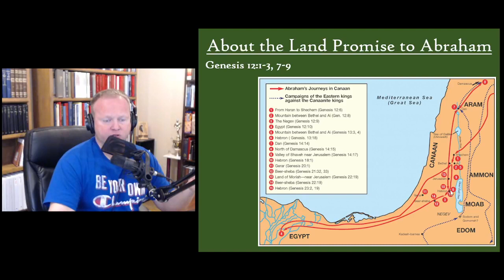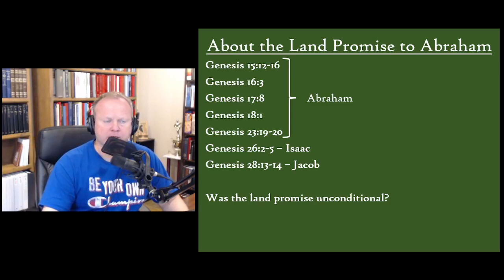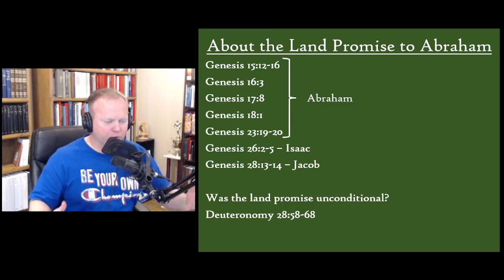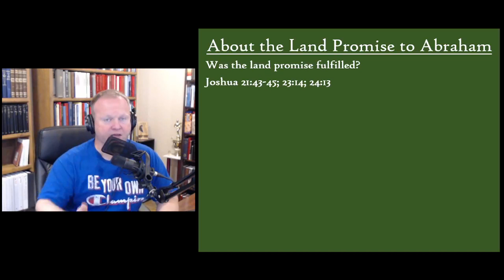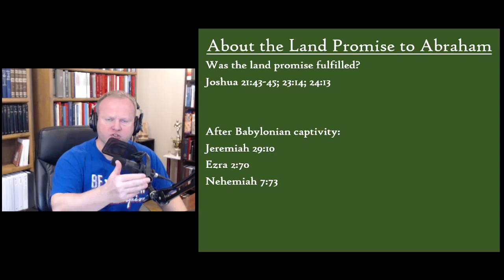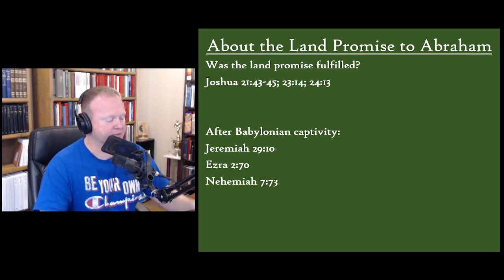Premillennialism (13) - The Land Promise to Abraham - Barry O'Dell